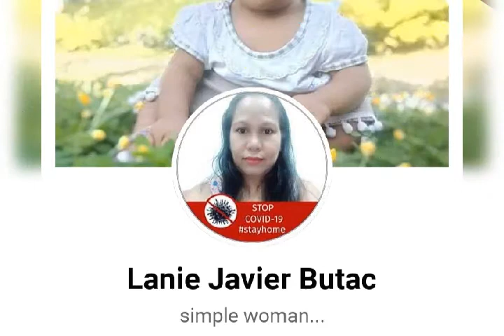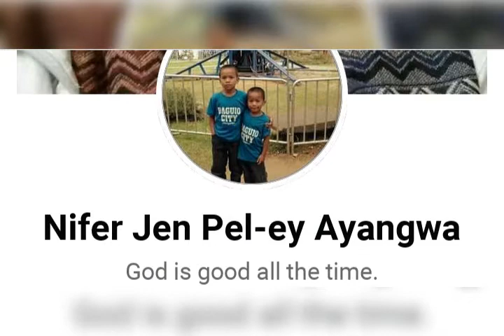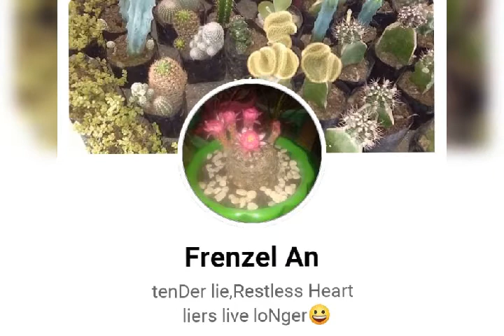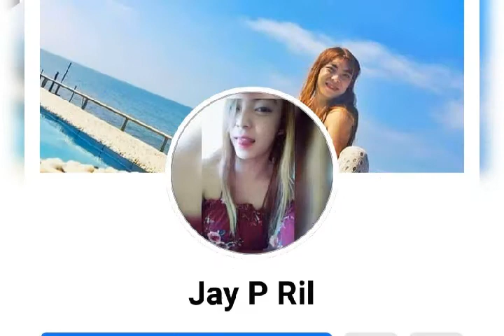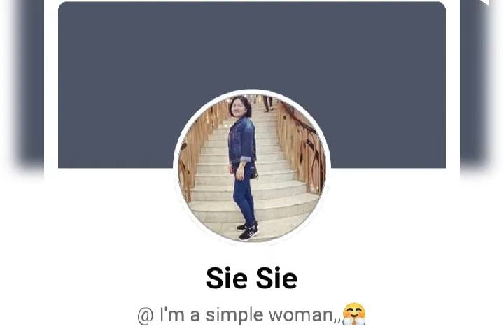Arteks of lakandula💖